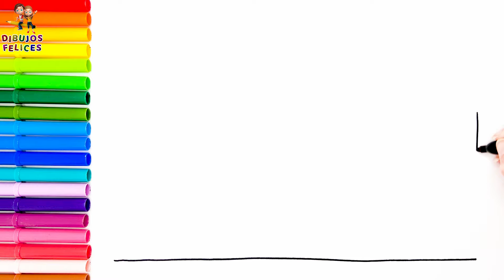Dibuja y Colorea Una Mansión Grande 🏠🛋️🚽🛏️🌈 Dibujos Para Niños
Hola, ¡en este video te muestro cómo dibujar y Colorear Una Mansión Grande 🏠🛋️🚽🛏️🌈!
Tutorial de dibujo de Mansión Para Niños